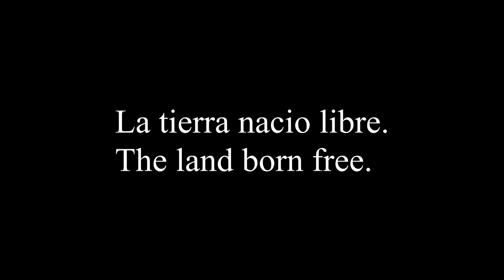La Tierra Nacio Libre (The Land Born Free) - Short Film by Marisol Gonzales Rodriguez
Made as part of the "Claiming the Media Back" filmmaking workshop with cellphones for underrepresented communities. This workshop was ran and facilitated by Hamidreza Nassiri in Summer 2019 in Madison, WI, with the collaboration of Madison Public Library, UW Odyssey Project, and UW-Madison's Center for the Humanities. Participants who all came from underrepresented communities learned the basics of filmmaking and made a short film with their cellphones in the end.

All the films were screened at Madison Central Library in January 2020 to a full room.